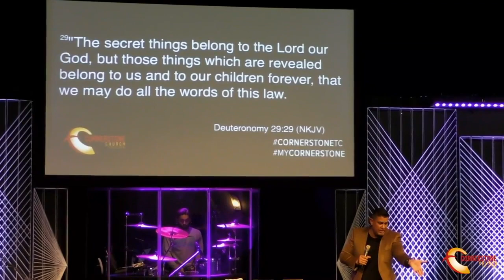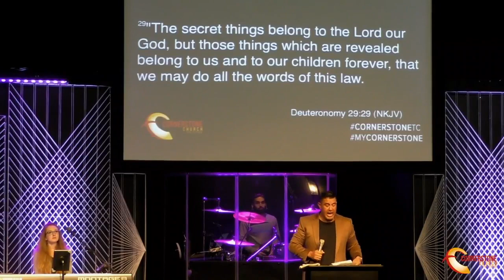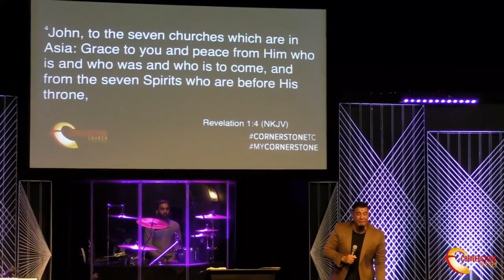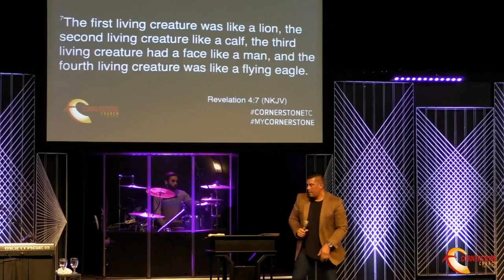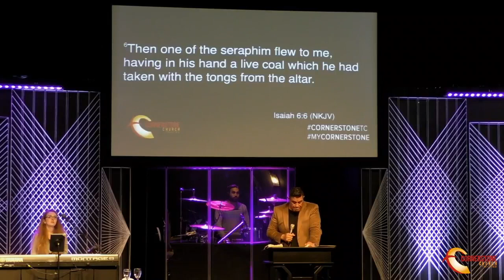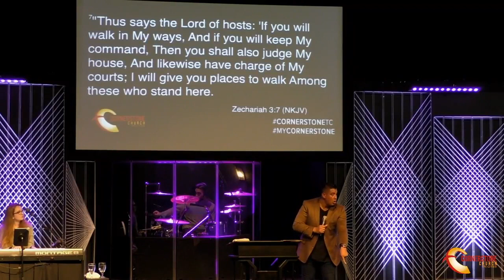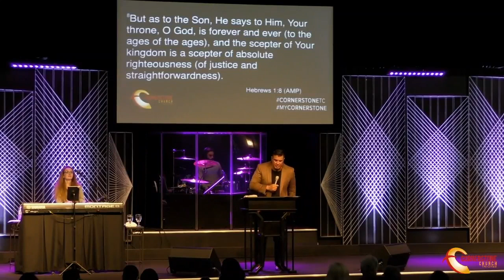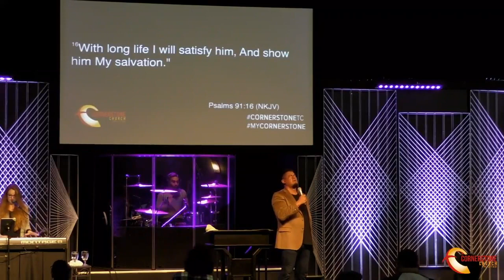August 23 // A Place Called There // Pastor Joey Zamora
Thank you for joining us for this morning.  Pastor Joey has a great word for you today and we have some awesome Cornerstone classic worship to share with you.

CornerstoneTC We’re better together!